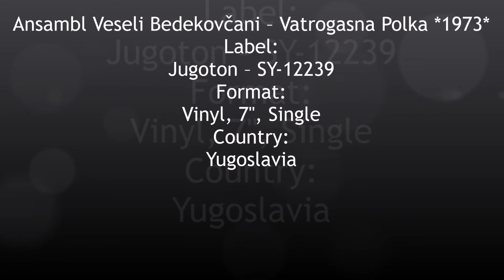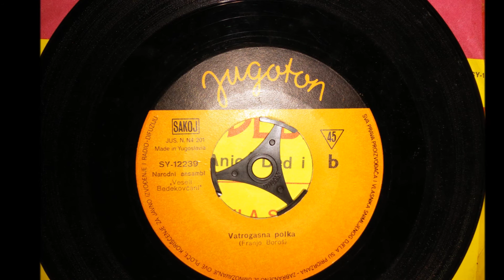Ansambl Veseli Bedekovčani – Vatrogasna Polka *1973* /// *vinyl*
Label:
Jugoton – SY-12239
Format:
Vinyl, 7", Single
Country:
Yugoslavia

Pjevaju: Anica Ded i Franjo Boroš

(Franjo Boroš - Franjo Boroš)

Foto: V.Štefanac
Graf.: I.Ivezić